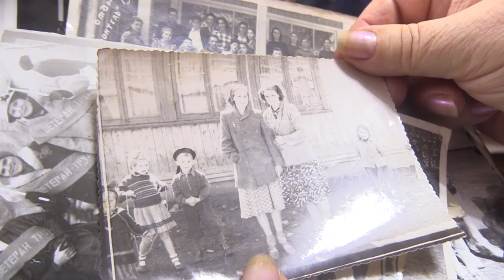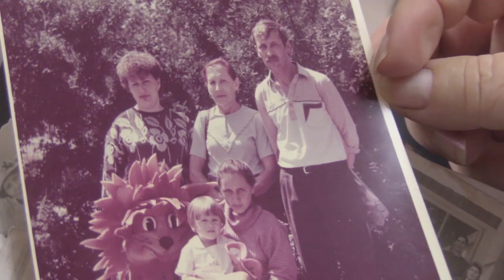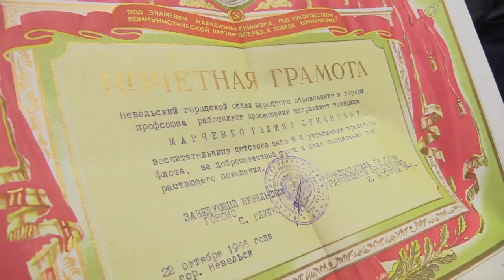Марченко Галина Семеновна отметила 90 летие